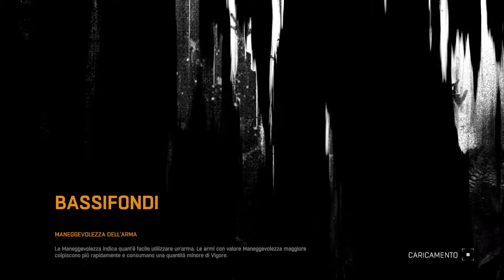Dying Light #12 - Massima Sicurezza